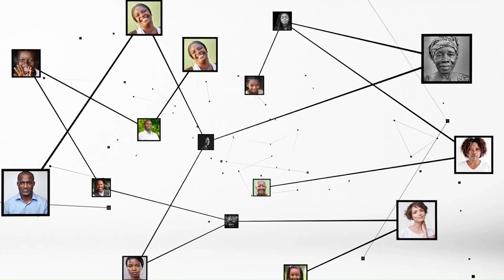Gaoussou Diabaté : "nous souhaitons des élections chocos à Bingerville"